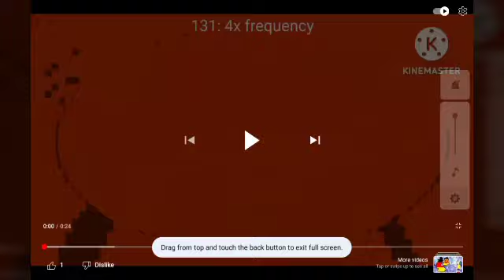Boy Attack Hugs Minnie Multi Rendering Part 15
Credits to everyone who owns their content in this video.

This Music Was Muted Due To Copyright

© ATSLE999 and Kyoobur9000 Company (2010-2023)